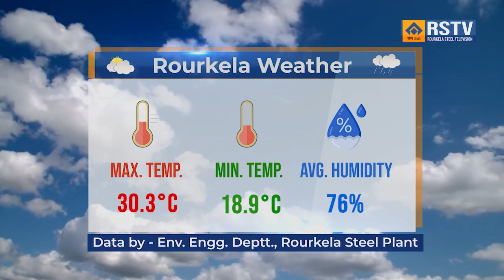ROURKELA STEEL PLANT ODIA NEWS DT- 7/ 2/ 2024